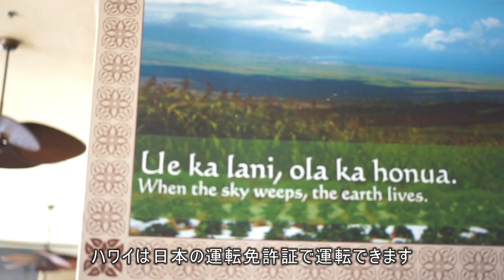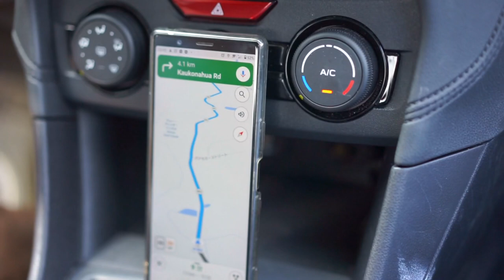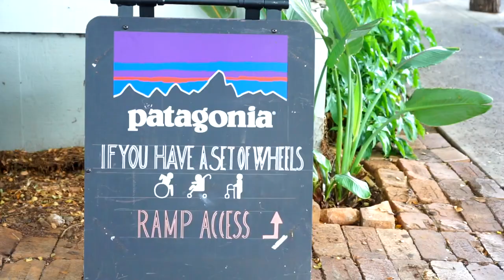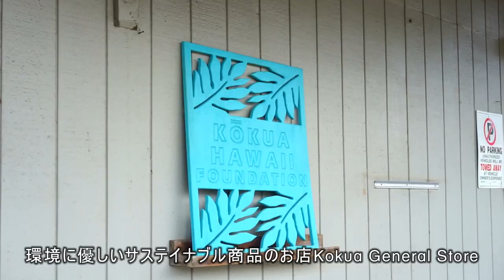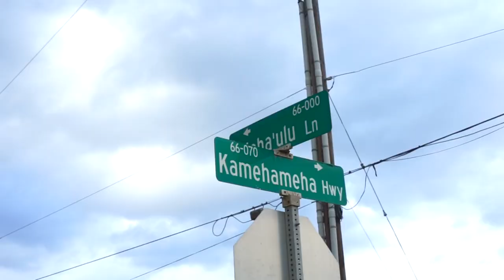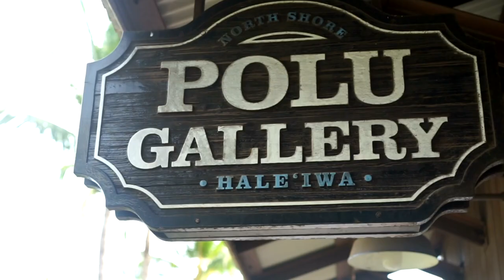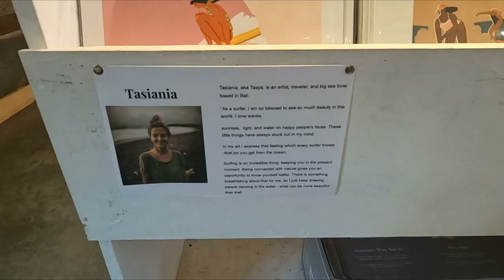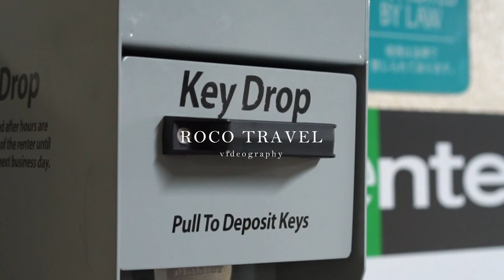【ハワイ旅行2022🌴Ep3】レンタカーでノースショアへ行く方法｜絶対行くべきハレイワタウン｜ハワイレンタカー旅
2022年12月のハワイ旅行。数回に分けてお送りします。Episode3ではDAY5を収録。レンタカーを借りてノースショアへ。ハレイワタウンとハワイで一番綺麗なサンセットが見れると言われているサンセットビーチを訪れました。

ハワイの物価高をとても感じたのでかかった費用を掲載しています。※為替は一律１ドル137円で計算しています。

2022年ハワイ旅行Vlogは数回に分けてお送りします。

なかなか海外旅行は難しいと思っている方やこれからハワイ旅行を計画している方の参考になれば幸いです。

【滞在ホテル🏨】
シェラトン・ワイキキ（Sheraton Waikiki）

【Uber海外での使い方🚗】
・配車アプリUberを海外で使うやり方はこちらの記事から

【ハワイレンタカー初心者へ🚗】
・ハワイでレンタカーを安心して借りるおすすめ方法はこちらの記事から

【ハレイワタウン情報】
・ハレイワタウンの行き方と無料駐車場、おすすめスポット5選はこちらの記事から

【目次】
00:00　オープニング
00:27　5日目
01:17　レンタカーピックアップ
02:22　ノースショアへ出発
04:09　ハレイワタウン
04:25　コーヒーギャラリー
05:03　パタゴニア ハレイワ
06:50　ジョバンニ
09:01　スパゲティーニ
09:33　マツモトシェイブアイス
10:43　天使の羽フォトスポット
11:25　スプラッシュ！ハワイ
12:19　ポルギャラリーハレイワ
13:42　ハレイワタウン出発
14:31　ラニアケアビーチ
15:17　サンセットビーチ
16:13　ワイキキへ出発